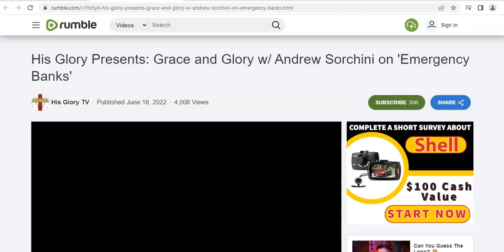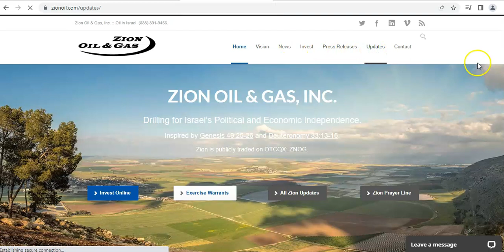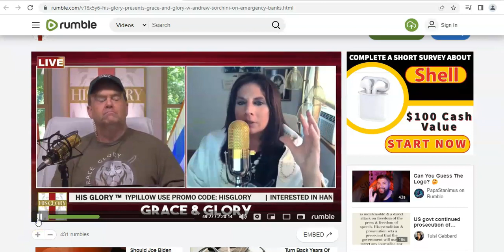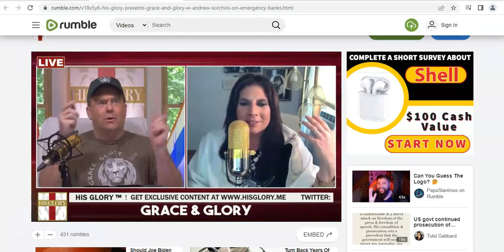Zion Oil & Gas Mentioned On TV Show / Podcast - ZNOG Stock 🤔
In this video, I play a clip from a TV Show that was shared on Rumble by a stocktwits member. Full video below.

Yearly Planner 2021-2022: